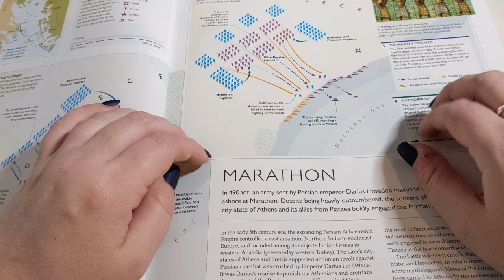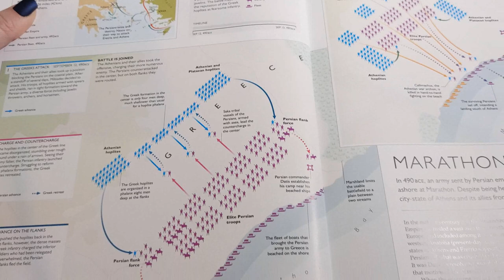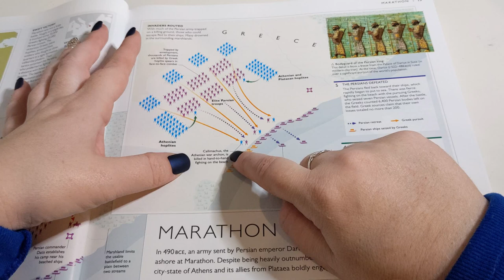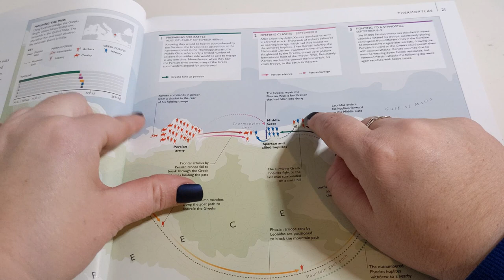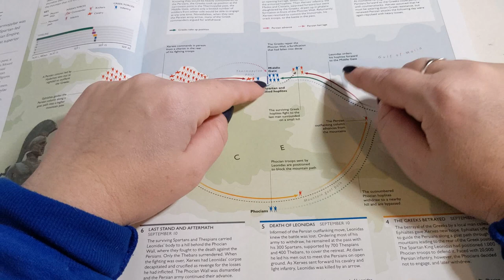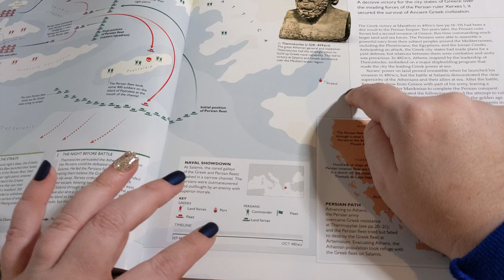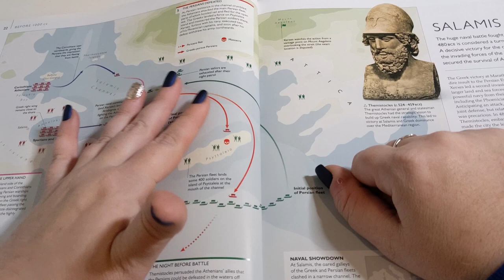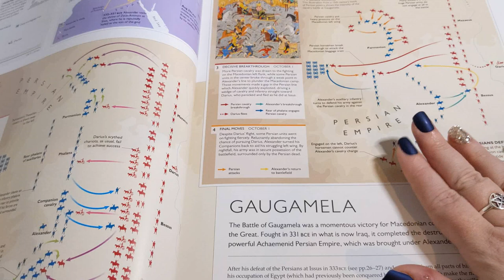ASMR ~ Greeks vs Persians! Battles of Marathon, Thermopylae, and Salamis ~ Soft Spoken Map Tracing